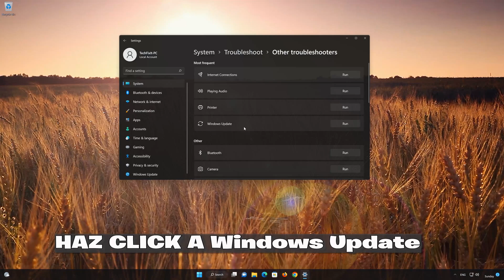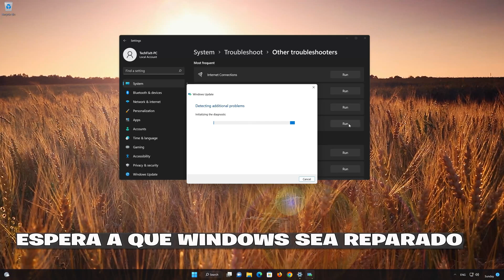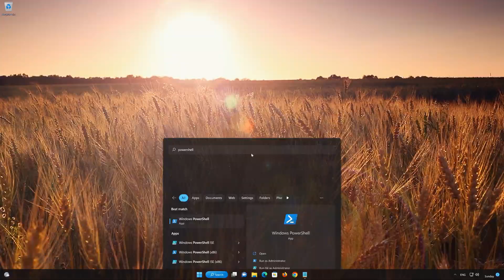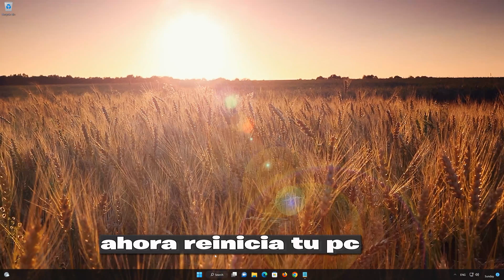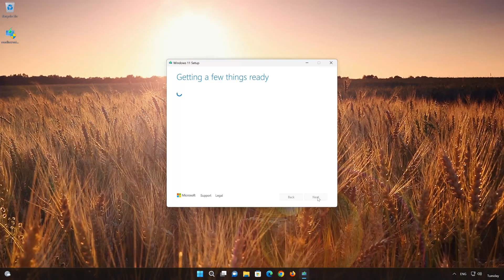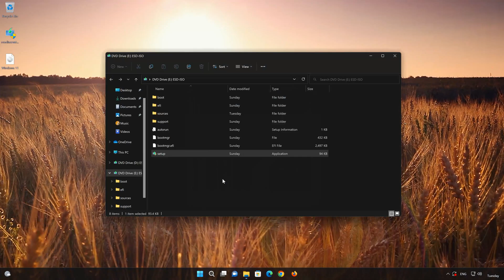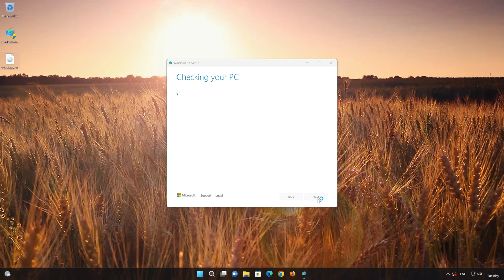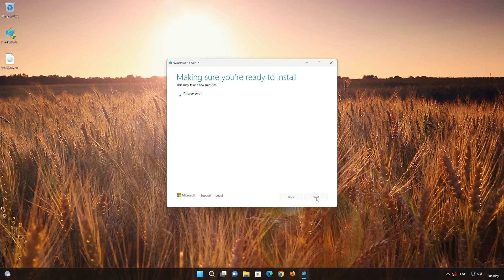No Puedo Instalar o Descargar la Actualizacion KB5023773 en Windows 10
Si intentas instalar la actualización de Windows 10, KB5023773. La cual soluciona problemas que afectan a impresoras de USB y no puedes continuar con la instalación porque te aparecen errores. esto suele suceder porque Windows update está dañado, por lo que en esta guía te enseñaremos cómo reparar tu sistema operativo para que puedas instalar actualizaciones una vez más.